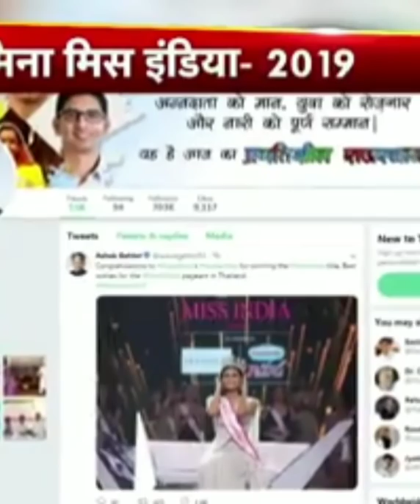Suman Rao - Miss World 2019 Runner Up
A girl from typical village Aidana Tehsil Amet. Pride of Rajasthan
She is an inspiration for all